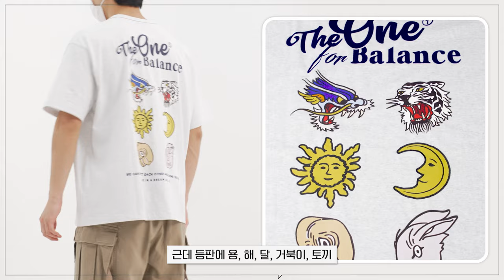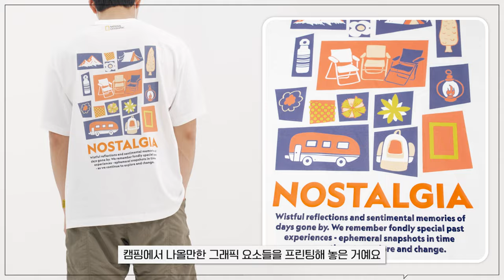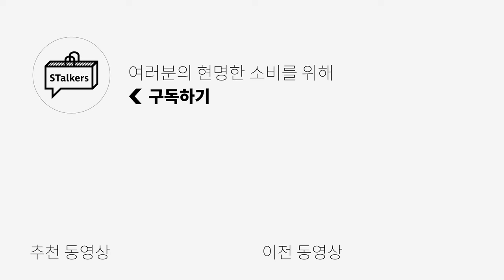무진장 세일에 무진장 예쁜 프린팅 티셔츠 TOP 7 (feat. 무신사 블랙프라이데이)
*[STalkers x 무신사] 키미 픽! 그래픽! 티셔츠 모음전 (23.6.22 ~ 23.7.6)*

🌟PRODUCT INFO🌟
(1) [피지컬 에듀케이션 디파트먼트] PHYPS® MONDAY ROUTINE STITCH SS WHITE

(3) [세터] 세터데이 레트로 무드 그래픽 반팔 티셔츠

(5) [에이카화이트] MUTUAL SIGN HALF SLEEVE TEE

(7) [내셔널지오그래픽] N232UTS907 노스텔지아 그래픽 세미 오버핏 반팔 티셔츠

*오늘은 무신사의 금전지원과 제품지원을 받아서 만들어졌습니다*

0:00 오프닝
0:20 피지컬 에듀케이션 아파트먼트 : MONDAY ROUTINE STITCH SS
1:02 팀코믹스 : 8 BALL SS
1:39 세터 : 세터데이 레트로 무드 그래픽 반팔 티셔츠
2:19 래리클락 : PUNK PICASSO SS
2:55 에이카화이트 : MUTUAL SIGN HALF SLEEVE TEE
3:34 리 : 유니온 워커 슬립 티셔츠
4:16 네셔널 지오그래픽 : 노스텔지아 그래픽 세미 오버핏 반팔 티셔츠
4:57 엔딩